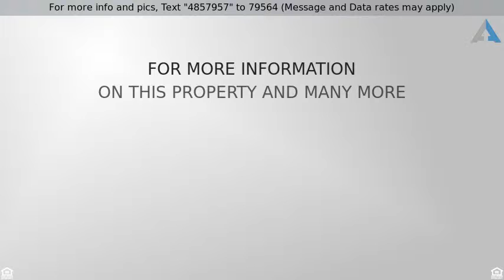Priced at $374,000 - 1617 N Sawtelle Avenue, Tucson, AZ 85716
Close to the UofA with 3080 square feet built in 1

Close to the UofA with 3080 square feet built in 1943 with some original touches like wood beamed ceilings in the living area, concrete flooring, niches and large arched entry. This 3 bedroom, 2 bath home includes an office with separate entrance, large covered patio, storage/laundry room, no carpet or HOA. The exterior was recently painted.